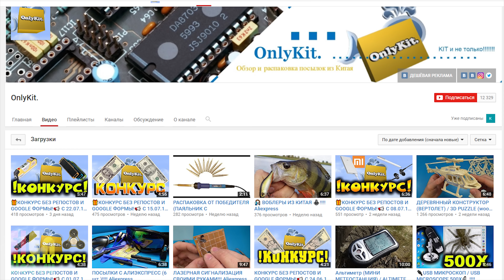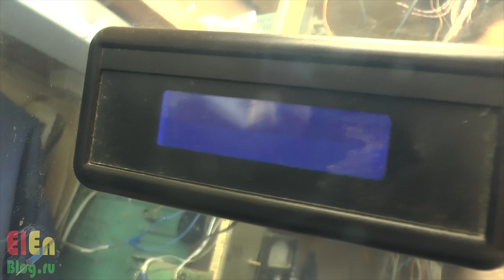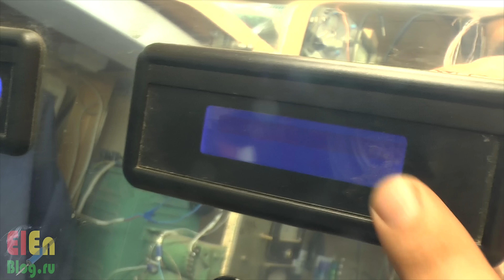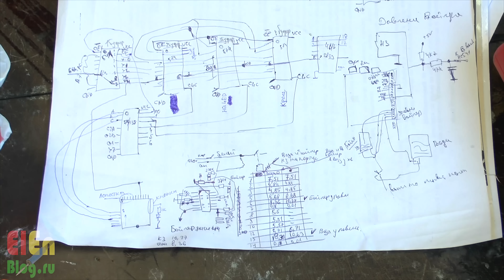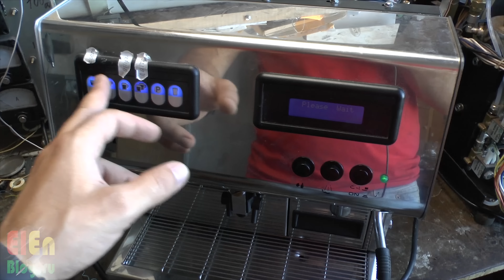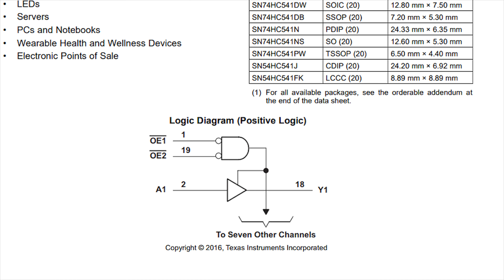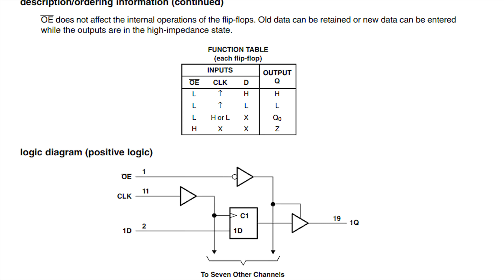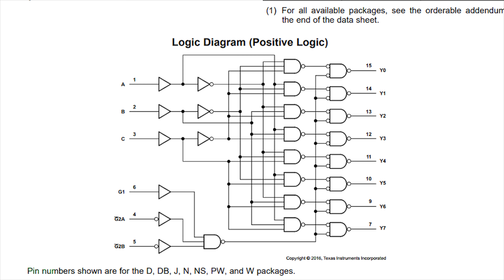Ремонт ECM Veronica PLUS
Ремонты бывают разные. Как правило устройство разбирается — видим потёкший конденсатор, меняем — ремонт окончен. Это очень простые ремонты, их может выполнить даже ребёнок. Но чаще всего ремонты намного сложнее, так как видимого дефекта нет, и чтобы найти неисправность в таком сложном устройстве как ECM Veronica PLUS — нужно понимать принцип её работы, только в этом случае можно шаг за шагом проверить все узлы, иначе придётся менять все детали наугад, то очень неумно, так как можно угробить много времени и сил, но так и не отремонтировать аппарат или вообще добить его.
В общем — изучаем теорию, а в следующем ролике приступим к работе))

Все ссылки по ремонту данной кофе машины:
- #1 Ремонт кофемашины ECM Veronica PLUS
- #2 Теория в ремонте ECM Veronica PLUS
- #3 Ремонт кофемашины ECM Veronica PLUS проблемы с реле
- #4 Ремонт привода лопатки кофемашины ECM Veronica PLUS
- #5 Индикация кнопок постоянно светится ECM Veronica PLUS